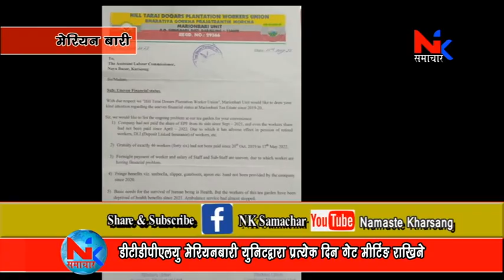डीटीडीपीएलयु मेरियनबारी युनिटद्वारा प्रत्येक दिन गेट मीटिंङ राखिने